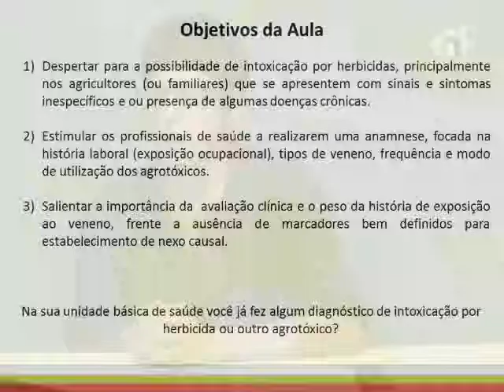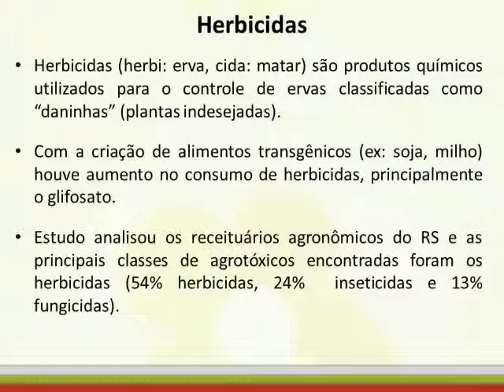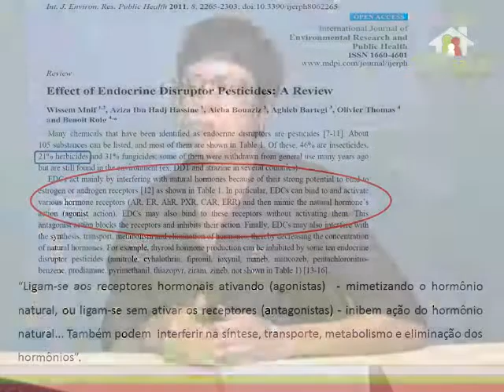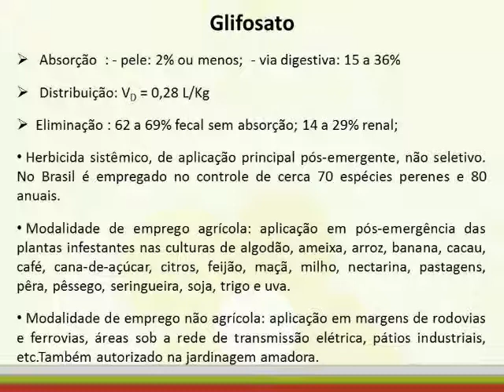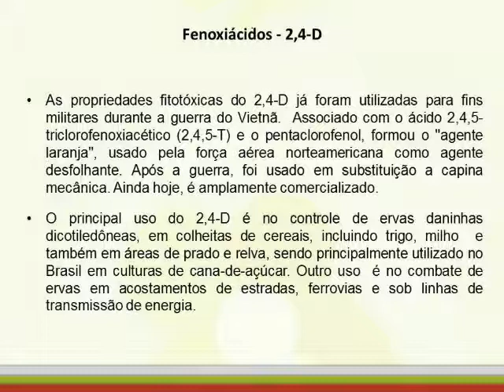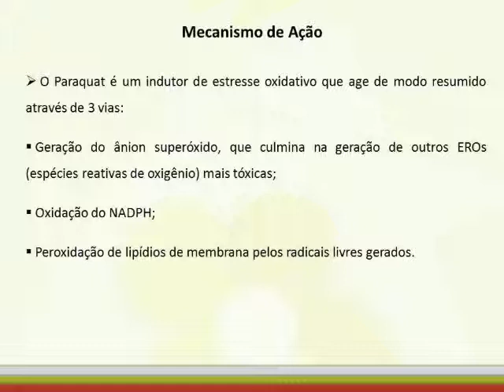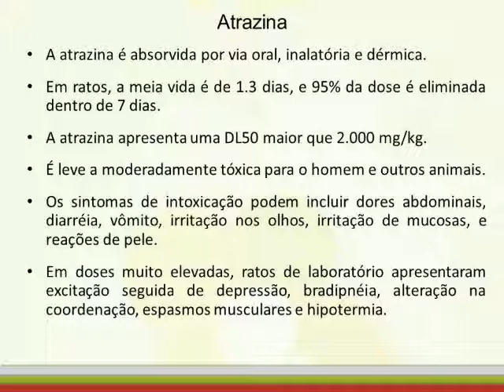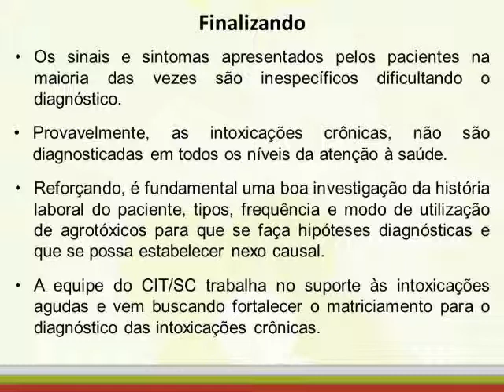Workshop sobre Herbicidas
Workshop realizado pelo Telessaúde SC no dia 27/03 sobre intoxicação por Herbicidas, com a coordenadora clínica do CIT/SC Adriana Mello Barotto.